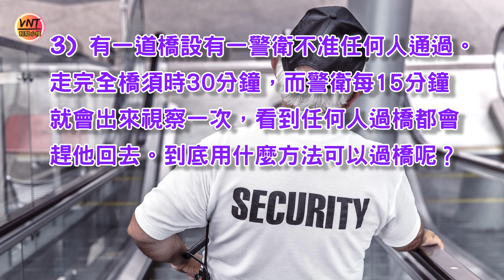IQ題「犯罪篇3」腦筋急轉彎│逃走的考驗...智力140+挑戰！【VNT輕鬆小棧】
【VNT輕鬆小棧】集齊最搞笑、有趣的IQ題/腦筋急轉彎/謎語/智力題/智力測試/智商測試/解謎/思考題之大全，訓練腦部靈活性，開發腦潛能，提升智商。每天玩玩腦筋急轉彎，必定可以成為最強大腦。天才的智商也是要經過訓練，才能增強大腦思考靈活速度。在這裡，你可以找到最齊全的腦筋急轉彎解謎遊戲題目及答案，快快開始猜謎，測試一下自己可以解答到多少謎語，成為天才大腦。

你大腦轉數快IQ高？玩玩這裡的智力謎語，測試下自己轉數有多快吧！

這裡的IQ題/腦筋急轉彎/謎語/智力題/解謎/思考題均適合任何年齡男女老少：
1. 辦公室Lunch Time考考同事IQ題,打破刻板工作拉近同事關係，你更會發現即使大學畢業的同事老板原來都沒一個有智慧。
2. 父母讓孩子猜猜謎語，從小訓練兒童突破思維提升全腦靈活度，啟發潛能有助各項學習能力，早日成為天才。
3. 考考長輩智力題讓他們腦筋急轉彎，活躍大腦預防老人癡呆，大家輕鬆一下更能拉近兩代關係。
4. 同學互相考大家IQ題，齊齊鬥一番, 輕鬆有趣之餘，猜猜誰是智力王。
5. 自己可以玩玩解謎挑戰自己，增強推理提升思維，讓自己腦洞大開吸收任何新知識，增加思考力，小學到大學博士都適合，隨時隨地訓練自己。